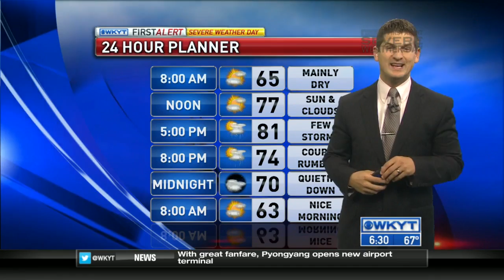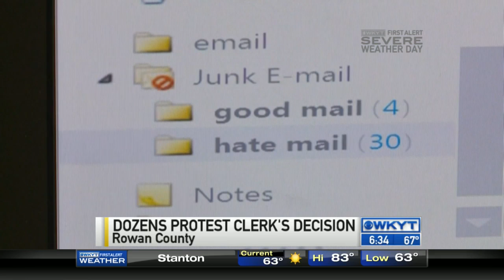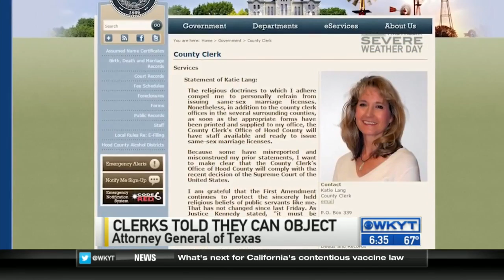WKYT This Morning at 6:30 AM 7/1/2015